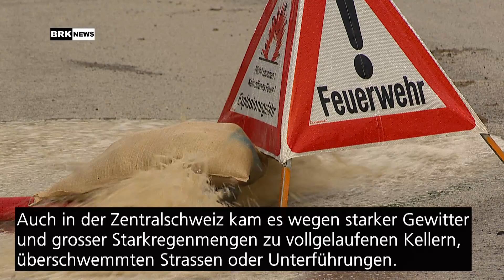Nesslau SG: Unwetter hält die Feuerwehr in Atem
Die Gewitterserie hält weiter an. Bis zum Mittwochabend (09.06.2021) kam es in den Voralpen zu heftigem Regen in kurzer Zeit. Auch die Ostschweiz war betroffen. Vor allem die St. Galler Nesslau. Die Feuerwehr Nesslau wurde deshalb in der Ereignisbewältigung durch die Feuerwehr Ebnat-Kappel und Wattwil unterstützt. 90 Einsatzkräfte standen bis am späten Mittwochabend im Volleinsatz. Insgesamt wurden in Nesslau rund 33 wetterbedingte Einsätze verzeichnet. Auch in der Zentralschweiz kam es wegen starker Gewitter und grosser Starkregenmengen zu vollgelaufenen Kellern, überschwemmten Strassen oder Unterführungen. Bereits am Dienstag hatten heftige Unwetter zu Überschwemmungen in der Deutschschweiz geführt. Heute Donnerstag gibt es nur noch vereinzelt Gewitter.